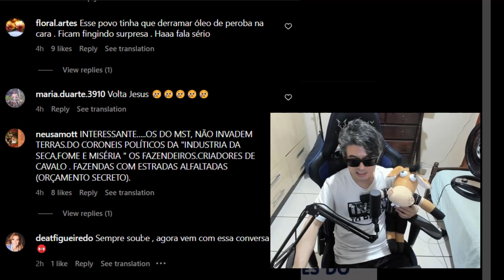JOEL PINHEIRO NÃO GOSTOU DO QUE ACONTECEU! ELE VAI FAZER O L?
Joel pinheiro mostrou sua insatisfação ele vai fazer o L novamente?